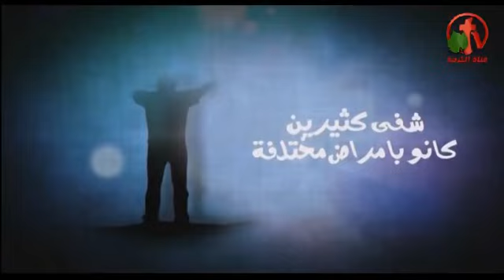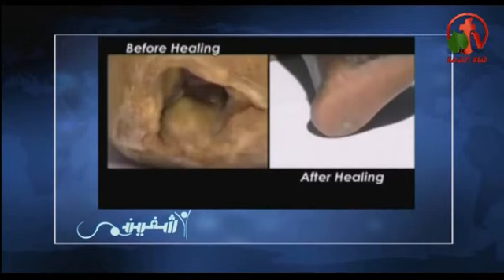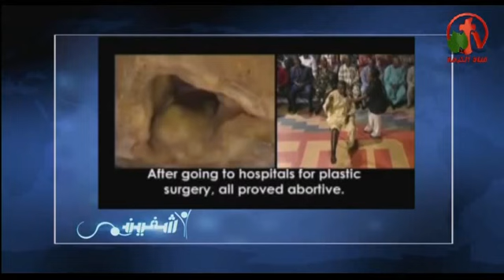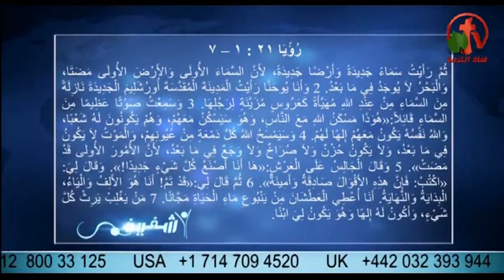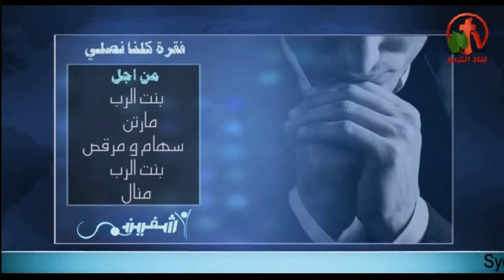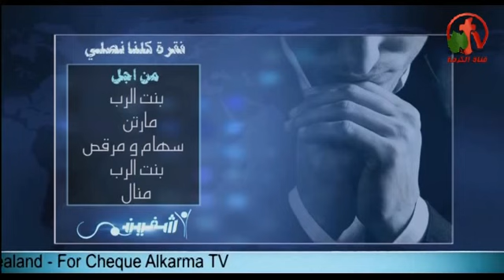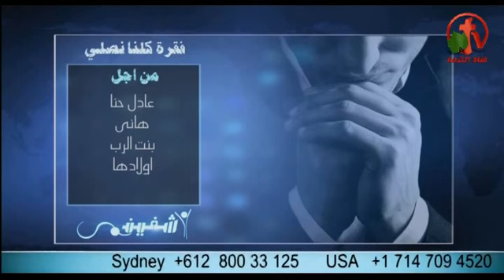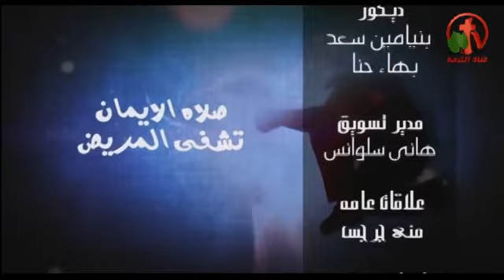أعاقات الشفاء / تعاليم خاطئة عن مشيئة الآب - أشفيني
أعداد وتقديم: الأخت أيفون
ضيف الحلقات: الدكتور مينا
 Hindrances to healing / false teachings about the Father's will - Heal me program
Live broadcast on Alkarma tv channel August 27, 2014
Host: Sister Yvonne
Guest episodes: Dr. Mina